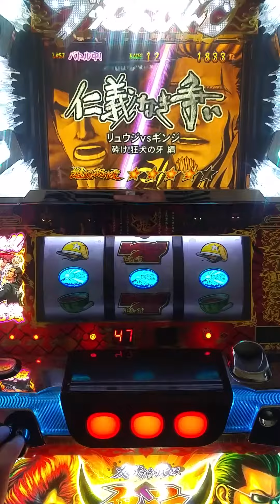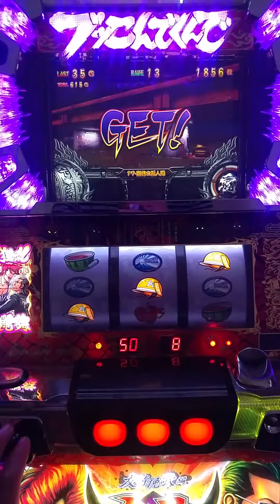鬼濱友情挽歌編～slot 斯洛 12總隊長